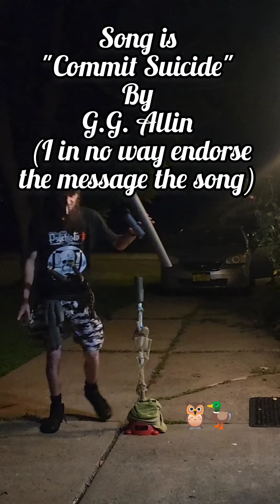Kasumi (From the Draw, on a Pre Cut Pool Noodle Portion)